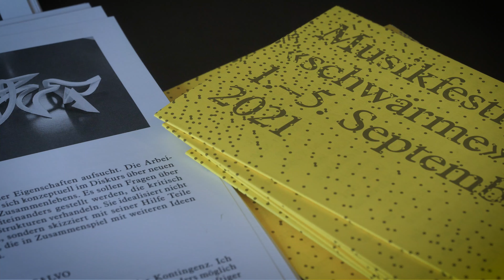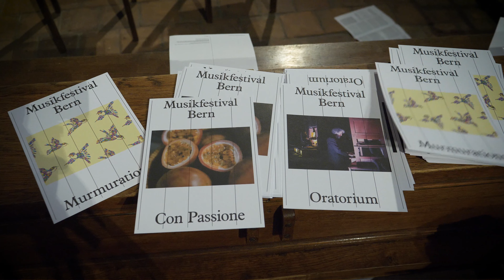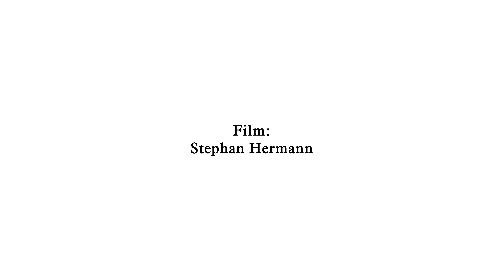Musikfestival Bern 2021 «schwärme» – Aftermovie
Mit einem dichten Programm mit alter, neuer und experimenteller Musik, Installationen und Performances widmete sich das Musikfestival Bern 2021 dem Thema «schwärme». Vom 1. bis 5. September 2021 wurden tierische, neuronale, galaktische und andere Schwärme zu Musik – und auch das gefühlvolle Verehren und Begehren erhielt seinen Platz. Innovative Konzertformate, überraschende Programmierungen und ein vielseitiges Vermittlungsangebot luden Besucher*innen aus Nah und Fern zum «schwärmen» ein.